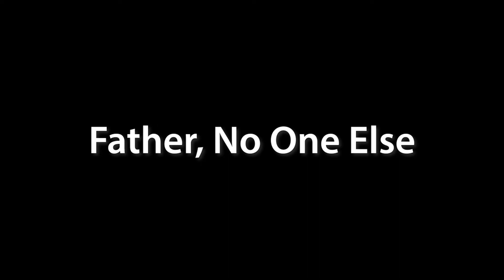Father, No One Else (original)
One of my favorite Christian bands, Burlap to Cashmere, has some great songs that experiment with different time signatures and rhythmic feels I wanted to try something similar, but with a classic type of melody. Not my best performance but it gives you a good enough idea of the song. Would probably be better suited for a female voice.

My heart, it twists and groans
Tangled in cares of this world.
Father, no one else can reach
Down below where Your spirit speaks.

[repeats first four lines]

Now that I know You,
Nothing else will do.

Your love swells like the autumn wind
Rushing through my soul.

Christ, I - I know no peace
Unless you make Your home with me.
Into my heart, Lord, set me free.

Now that I've seen You,
I must walk in truth.